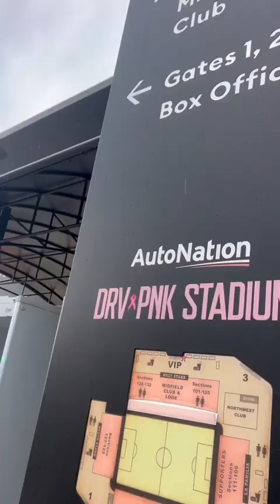LA FIEBRE DE LEON MESSI EN MIAMI ⚽️